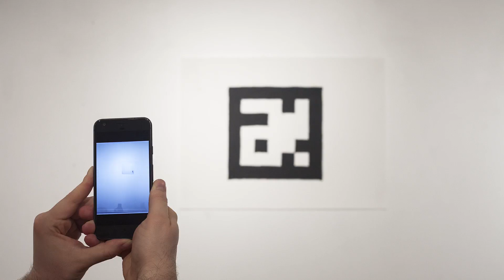AR Experiment 3: AR Marker with recording of its own making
Experiment in a series exploring augmented reality. The project can be found at oeoe.club.